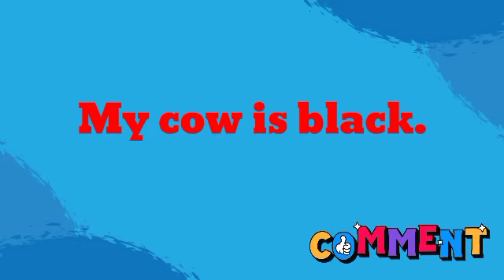meri gay kali hai ka english translation kya hoga//meri gay kali hai ka translation in english//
meri gay kali hai ka english translation kya hota hai//meri gay kali hai ka english translation hoga//meri gay jali hai ka translation in english kya hoga

hit likes.

lots of  ❤️